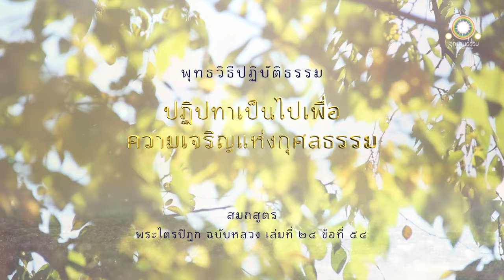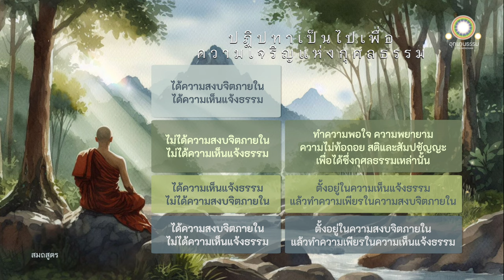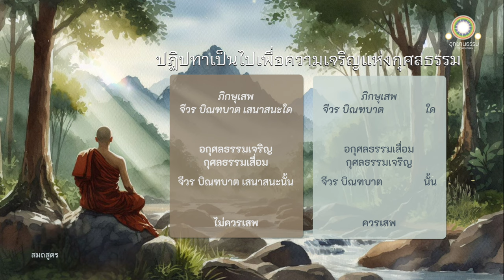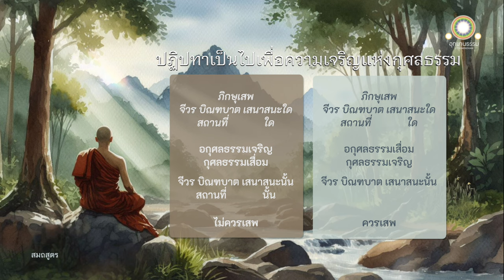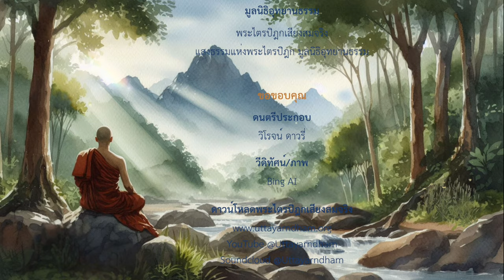ปฏิปทาเป็นไปเพื่อความเจริญแห่งกุศลธรรม | สมถสูตร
ปฏิปทาเป็นไปเพื่อ
ความเจริญแห่งกุศลธรรม
สมถสูตร

หากว่าภิกษุไม่เป็นผู้ฉลาดในวาระจิตของผู้อื่น ภิกษุนั้นพึงศึกษาว่า เราจักเป็นผู้ฉลาดในวาระจิตของตน เธอทั้งหลายพึงศึกษาอย่างนี้แล

ดูกรภิกษุทั้งหลาย ภิกษุเป็นผู้ฉลาดในวาระจิตของตนอย่างไร

เปรียบเหมือนสตรีหรือบุรุษที่เป็นหนุ่มสาว มีปรกติชอบแต่งตัว ส่องดูเงาหน้าของตนในคันฉ่องอันบริสุทธิ์หมดจด หรือในภาชนะน้ำอันใส ถ้าเห็นธุลีหรือจุดดำที่หน้านั้น ก็ย่อมพยายามกำจัดธุลีหรือจุดดำนั้นเสีย ถ้าไม่เห็นธุลีหรือจุดดำที่หน้านั้น ย่อมดีใจ มีความดำริอันบริบูรณ์ด้วยเหตุนั้นว่า เป็นลาภของเราหนอ หน้าของเราบริสุทธิ์แล้วหนอ แม้ฉันใด

การพิจารณาของภิกษุว่า เราเป็นผู้ได้ความสงบจิตภายในหรือหนอ หรือว่าไม่เป็นผู้ได้ความสงบจิตภายใน เราเป็นผู้ได้ความเห็นแจ้งธรรมด้วยปัญญาอันยิ่งหรือหนอ หรือว่าเราไม่เป็นผู้ได้ความเห็นแจ้งธรรมด้วยปัญญาอันยิ่ง ดังนี้ ย่อมเป็นอุปการะมากในกุศลธรรมทั้งหลาย ฉันนั้นเหมือนกัน

ถ้าภิกษุพิจารณาอยู่ รู้ว่า
ตนได้ความสงบจิตภายใน
ไม่ได้ความเห็นแจ้งธรรมด้วยปัญญาอันยิ่ง

ภิกษุนั้นควรตั้งอยู่ในความสงบจิตภายในแล้ว พึงทำความเพียรในความเห็นแจ้งธรรมด้วยปัญญาอันยิ่ง ต่อมา ภิกษุนั้นย่อมได้ความสงบจิตภายใน และได้ความเห็นแจ้งธรรมด้วยปัญญาอันยิ่ง

ตนได้ความเห็นแจ้งธรรมด้วยปัญญาอันยิ่ง
ไม่ได้ความสงบจิตภายใน

ภิกษุนั้นควรตั้งอยู่ในความเห็นแจ้งธรรมด้วยปัญญาอันยิ่งแล้ว พึงทำความเพียรในความสงบจิตภายใน ต่อมา ภิกษุนั้นย่อมได้ความเห็นแจ้งธรรมด้วยปัญญาอันยิ่ง และได้ความสงบจิตภายใน

ตนไม่ได้ความสงบจิตภายใน

ภิกษุนั้นควรทำความพอใจ ความพยายาม ความอุตสาหะ ความขมักเขม้น ความไม่ท้อถอย สติและสัมปชัญญะ ให้มีประมาณยิ่ง เพื่อได้ซึ่งกุศลธรรมเหล่านั้น

เปรียบเหมือนบุคคลผู้มีผ้าถูกไฟไหม้หรือมีศีรษะ ถูกไฟไหม้ พึงทำความพอใจ ความพยายาม ความอุตสาหะ ความขะมักเขม้น ความไม่ท้อถอย สติและสัมปชัญญะให้มีประมาณยิ่ง เพื่อดับไฟไหม้ผ้าหรือไฟไหม้ศีรษะนั้นนั่นเทียว แม้ฉันใด

ภิกษุนั้นควรทำความพอใจ ความพยายาม ความอุตสาหะ ความขะมักเขม้น ความไม่ท้อถอย สติและสัมปชัญญะ ให้มีประมาณยิ่ง เพื่อได้ซึ่งกุศลธรรมเหล่านั้นนั่นเทียว ฉันนั้นเหมือนกัน

ได้ความเห็นแจ้งธรรมด้วยปัญญาอันยิ่ง

ภิกษุนั้นควรตั้งอยู่ในกุศลธรรมเหล่านั้น แล้วพึงทำความเพียรให้ยิ่งขึ้นไป เพื่อความสิ้นไปแห่งอาสวะทั้งหลาย

เราย่อมกล่าวแม้ซึ่งจีวร บิณฑบาต เสนาสนะ โดยส่วนสอง  คือ ที่ควรเสพก็มี ที่ไม่ควรเสพก็มี

เราย่อมกล่าวแม้ซึ่งบ้านและนิคม ชนบทและประเทศ โดยส่วนสอง  คือ ที่ควรเสพก็มี ที่ไม่ควรเสพก็มี

เราย่อมกล่าวแม้ซึ่งบุคคล โดยส่วนสอง คือ ที่ควรเสพก็มี ที่ไม่ควรเสพก็มี

จีวร บิณฑบาต เสนาสนะ ใดภิกษุรู้ว่า เมื่อเสพจีวร บิณฑบาต เสนาสนะนี้ อกุศลธรรมเจริญยิ่ง กุศลธรรมย่อมเสื่อมไป จีวร บิณฑบาต เสนาสนะเห็นปานนี้ ไม่ควรเสพ

จีวร บิณฑบาต เสนาสนะใดภิกษุรู้ว่า เมื่อเสพจีวร บิณฑบาต เสนาสนะนี้ อกุศลธรรมย่อมเสื่อมไป กุศลธรรมย่อมเจริญยิ่ง จีวร บิณฑบาต เสนาสนะเห็นปานนี้ ควรเสพ

บ้านและนิคม ชนบทและประเทศใด ภิกษุรู้ว่า เมื่อเสพบ้านและนิคม ชนบทและประเทศใดนี้ อกุศลธรรมย่อมเจริญยิ่ง กุศลธรรมย่อมเสื่อมไป บ้านและนิคม ชนบทและประเทศใดเห็นปานนี้ ไม่ควรเสพ

บ้านและนิคมใดภิกษุรู้ว่า เมื่อเสพบ้านและนิคมนี้ อกุศลธรรมย่อมเสื่อมไป กุศลธรรมย่อมเจริญยิ่ง บ้านและนิคมนี้ ควรเสพ

บุคคลใดภิกษุรู้ว่า เมื่อเสพบุคคลนี้ อกุศลธรรมย่อมเจริญยิ่ง กุศลธรรมย่อมเสื่อมไป บุคคลเห็นปานนี้ ไม่ควรเสพ

บุคคลใดภิกษุรู้ว่า เมื่อเสพบุคคลนี้ อกุศลธรรมย่อมเสื่อมไป กุศลธรรมย่อมเจริญยิ่ง บุคคลเห็นปานนี้ ควรเสพ

ท่านที่ประสงค์จะเผยแผ่สื่อธรรมต่อเป็นธรรมทาน สามารถเผยแผ่สื่อธรรมเหล่านี้ได้ตามประสงค์โดยไม่ต้องขออนุญาตแต่อย่างใด เพียงกรุณาอ้างถึงที่มาของสื่อธรรม (มูลนิธิอุทยานธรรม) ตามหลักสากล